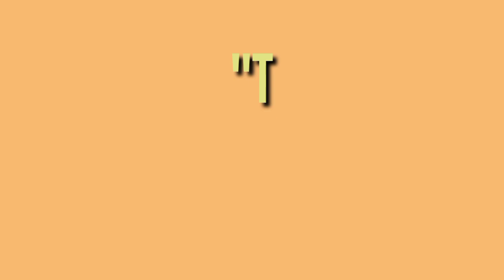10pcs. Paratha & Chicken Kadai CHALLENGE 😋❤️👌 || THE YOUTH'S SQUAD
Its a food challenge "10pcs. Paratha & Chicken Kadai CHALLENGE" 😋💕
Our participants were Dimpu and Prokash
 SMALLTOWNTALKS :-
Smalltowntalks is a Digital Marketing Company we provide Talent Management Social Media Handling Influencer Marketing SEOship and Video Management & if you want to be a Influencer and start earning then click on the link below and dm there
Talented Content Writters and Artist are globally exposed on this